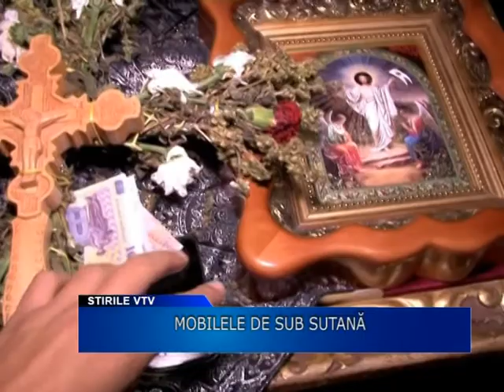Mobilele de sub sutana